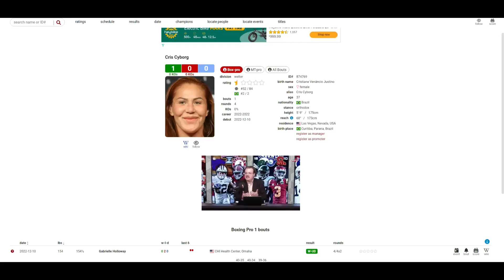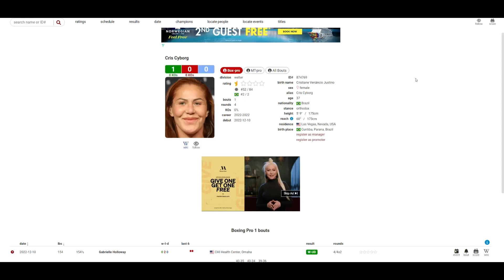Cris Cyborg VS Gabrielle Holloway (UD 40-35, 40-34, 39-36) SUCCESSFUL PRO DEBUT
🥊 Boxing Fan
🎮 Gamer
🇵🇭 Filipino
🇺🇸 American
🌎 Earthling